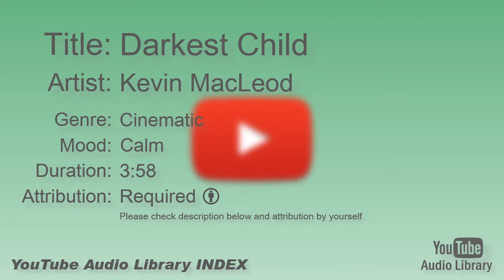Darkest Child Kevin MacLeod Cinematic Calm YouTube Audio Library BGM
Title:  Darkest Child
Artist:  Kevin MacLeod
Genre:  Cinematic
Mood:  Calm
Duration:  3:58
Attribution: Required